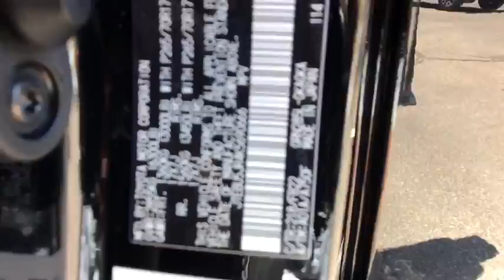2019 Toyota 4Runner Carson City, Reno, Northern Nevada, Dayton, Lake Tahoe, NV 62126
Midnight Black Metallic New 2019 Toyota 4Runner available in Carson City, Nevada at Carson City Toyota. Servicing the Reno, Northern Nevada,  Dayton, Lake Tahoe, NV area.

The 2019 Toyota 4Runner is for when your adventures require more. Apart from a unique front-end design, the 4Runner comes with refined accents like chrome door handles and a chrome-accented front grille. Function and style come together in the 4Runners projector-beam headlights, which provide a stronger and higher-focused beam than conventional headlights. Inside, the instrument panel shape is tailored to accommodate high-end technology, such as the 6.1-in. high-res touchscreen display. The seating is firm and supportive, instruments are simple to read, and controls are easy to operate. And under the hood, youll find the standard 4.0-liter V6 engine, which pumps out 270hp and 278 lb.-ft. of torque or opt for the . The 4Runner also has the ability to tow up to 5,000 lbs. With the 4Runners 40/20/40 fold-flat second-row seats, you can make room for everything you need by folding one or both seats down to accommodate up to 88.8 cubic ft. of cargo space. If youre all about transporting your squad, youll be able to easily seat up to seven passengers with available third-row, plus these seats have a 50/50 split for extra cargo room. Speaking of cargo, get quick access with the available sliding rear cargo deck, which can support up to 440 lbs. The 4Runner connects you to more than just the road, with technology features including smart key system with push-button start, a p12-V AC power outlet, integrated navigation, Bluetooth capabilities and a 15-speaker audio system. Youll also find a comprehensive suite of safety features such as a standard integrated backup camera.EXHAUST TIP - CHROME, RADIO: ENTUNE PREMIUM AUDIO WITH NAVIGATION -inc: Entune Multimedia bundle (6.1 high resolution touch-screen w/split screen display AM/FM CD player w/MP3/WMA playback capability 8 speakers auxiliary audio jack USB 2.0 port w/iPod connectivity and control advanced voice recognition hands-free phone capability phone book access and music streaming via Bluetooth wireless technology) Siri Eyes Free Entune AppSuite HD Radio HD Radio predictive traffic and Doppler weather overlay AM/FM cache radio SiriusXM satellite radio w/3-month complimentary all access trial Gracenote album cover art and integrated backup camera display w/projected path Entune App Suite includes Destination Search iHeartRadio MovieTickets.com OpenTable Pandora Facebook Places Yelp and Slacker Radio; real-time info including traffic weather fuel prices sports and stocks, ALL-WEATHER FLOOR LINERS/CARGO TRAY PACKAGE, KEEP IT WILD SAVINGS, ALLOY WHEEL LOCKS, EXHAUST TIP, BALL MOUNT, ROOF RACK CROSS BARS, Four Wheel Drive, Tow Hitch, Power Steering, ABS, 4-Wheel Disc Brakes, Brake Assist, Aluminum Wheels, Tires - Front On/Off Road, Tires - Rear On/Off Road, Conventional Spare Tire, Tow Hooks, Heated Mirrors, Power Mirror(s), Rear Defrost, Privacy Glass, Intermittent Wipers, Variable Speed Intermittent Wipers, Rear Spoiler, Power Door Locks, Daytime Running Lights, Automatic Headlights, Fog Lamps, AM/FM Stereo, CD Player, Satellite Radio, MP3 Player, Bluetooth Connection, Auxiliary Audio Input, HD Radio, Steering Wheel Audio Controls, Power Driver Seat, Bucket Seats, Driver Adjustable Lumbar, Pass-Through Rear Seat, Rear Bench Seat, Adjustable Steering Wheel, Trip Computer, Power Windows, Leather Steering Wheel, Keyless Entry, Cruise Control, A/C, Cloth Seats, Driver Vanity Mirror, Passenger Vanity Mirror, Driver Illuminated Vanity Mirror, Passenger Illuminated Visor Mirror, Security System, Engine Immobilizer, Traction Control, Stability Control, Front Side Air Bag, Telematics, Tire Pressure Monitor, Driver Air Bag, Passenger Air Bag, Front Head Air Bag, Rear Head Air Bag, Passenger Air Bag Sensor, Knee Air Bag, Child Safety Locks, Back-Up Camera
EXHAUST TIP - CHROME,RADIO: ENTUNE PREMIUM AUDIO WITH NAVIGATION  -inc: Entune Multimedia bundle (6.1 high resolution touch-screen w/split screen display  AM/FM CD player w/MP3/WMA playback capability  8 speakers  auxiliary audio jack  USB 2.0 port w/iPod connectivity and control  advanced voice recognition  hands-free phone capability  phone book access and music streaming via Bluetooth wireless technology)  Siri Eyes Free  Entune AppSuite  HD Radio  HD Radio predictive traffic and Doppler weather overlay  AM/FM cache radio  SiriusXM satellite radio w/3-month complimentary all access trial  Gracenote album cover art and integrated backup camera display w/projected path  Entune App Suite includes Destination Search